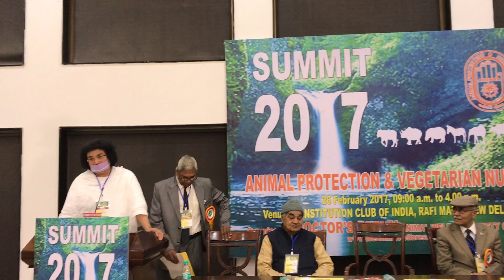Acharya Lokesh address at Animal Protection and Vegetarian Nutrition Seminar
Acharya Dr. Lokesh Muni addressing the Animal Protection and Vegetarian Nutrition Seminar said that human is naturally vegetarian. Animal Protection and Vegetarian Nutrition Seminar was organised by Doctor Forum Animal Welfare Society of India at Constitution Club of India. President of the organisation Mr. Satender Jain, Secretary General Dr H.S. Jain, former Chairman Dr Major General R.M. Kharab, Mr. D.C. Jain, Mr. Rakesh Tandon also addressed the seminar.